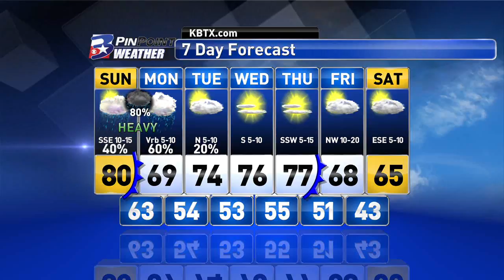Saturday Evening PinPoint Weather Update 2/18/17